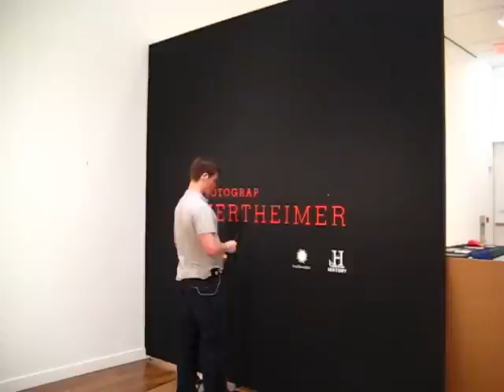Behind The Scenes: Exhibitions Staff Removing Vinyl Signage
Vinyl signage is removed from the wall from the Elvis at 21 Exhibit at the Michener Art Museum!